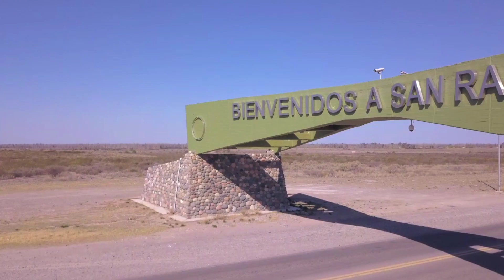San Rafael dji Mavic pro drone Lourdes Garrigos